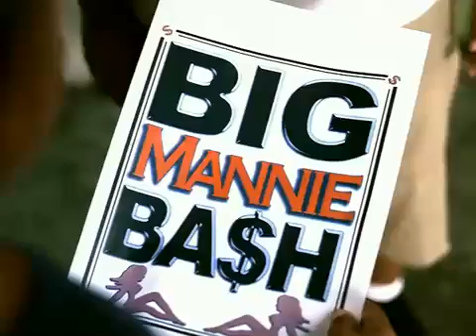mannie fresh-real big.